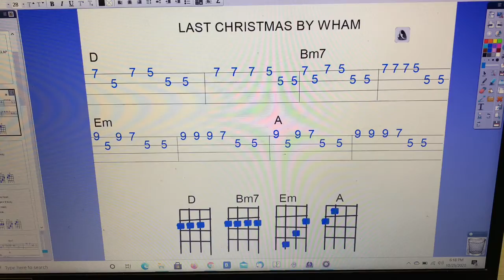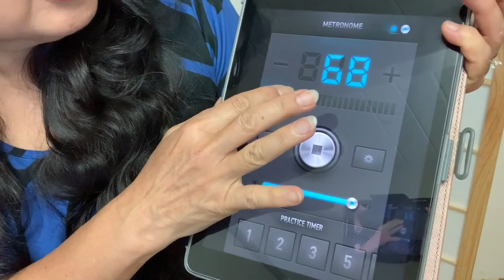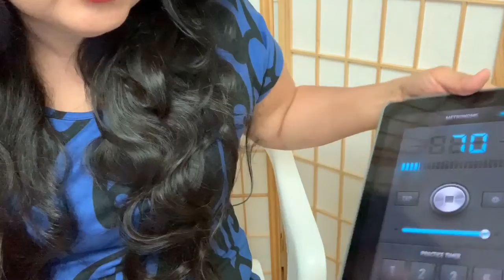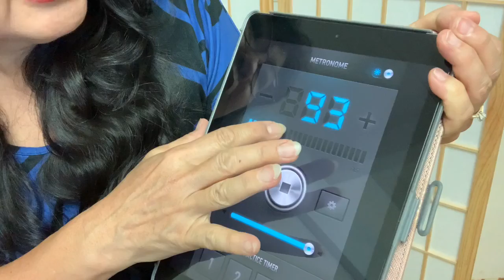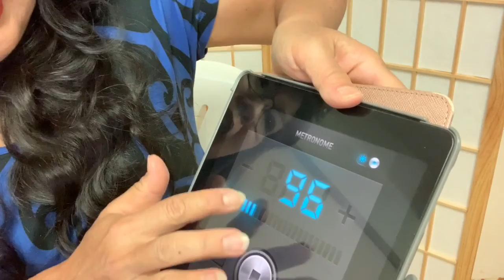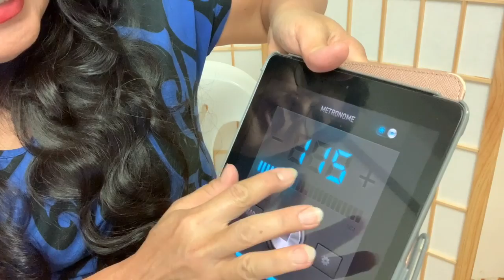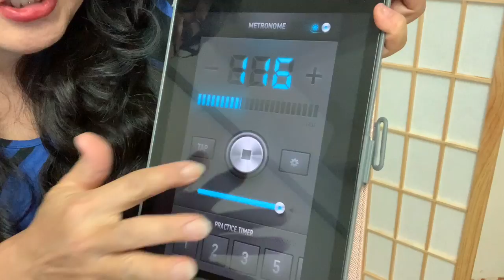Last Christmas Strumming Practice